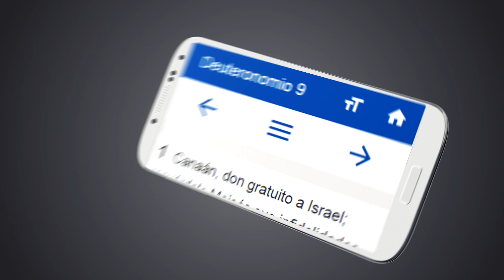Biblia Reina Valera Completa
Descargue la Biblia Reina Valera, la mejor Biblia en espanol, gratis en su celular